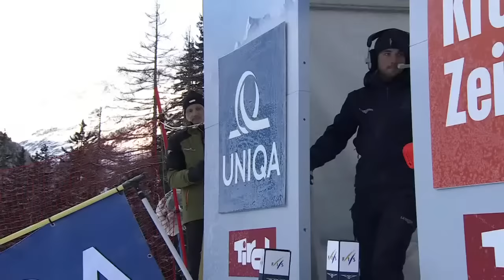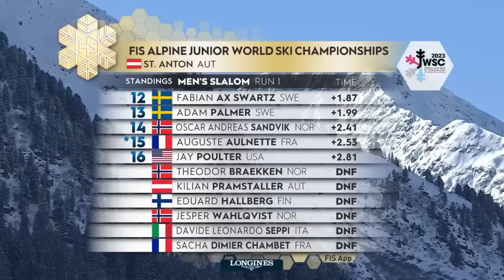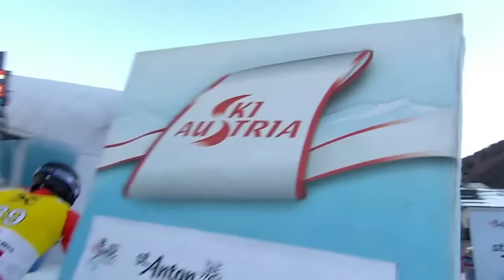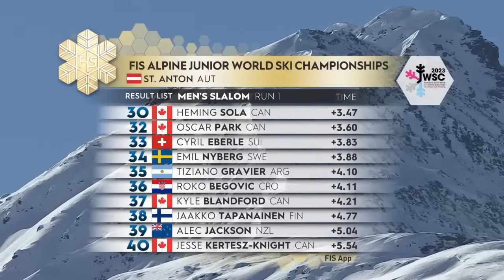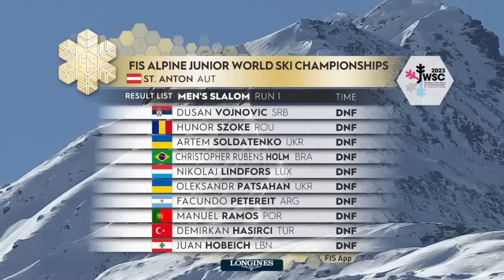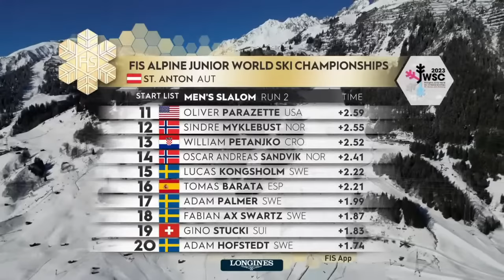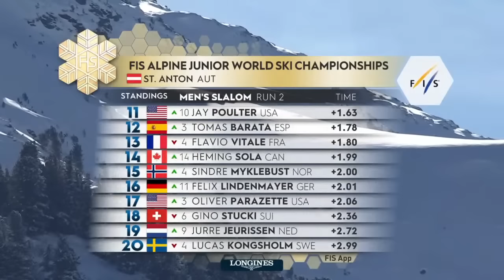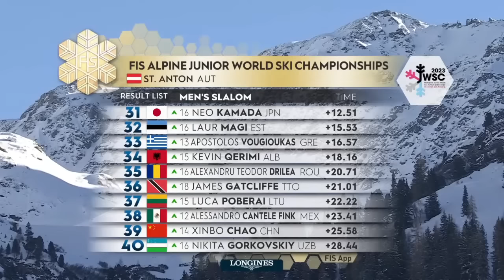LIVE: FIS Alpine Junior World Ski Championships 2023 St. Anton - Men's Slalom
Run 1:
0:00:00 - Race start Run 1: Race & Interviews
0:00:35 - 2nd Place First Run, Elezi Cabbaferina Alban
0:02:00 - Leader First Run, Barbera Corrado
0:03:36 - Run 1: Race & Interviews
0:21:04 - 3rd Place First Run,  Palamaras Nickco
0:22:35 - Run 1: Race & Interviews